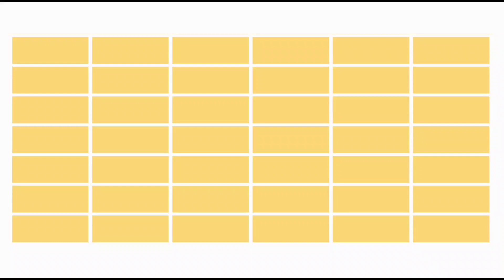FELIZ NAVIDAD!! ✨ ||MEMEll 🍅 SASUNARU🍥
créditos:gace_tiktok